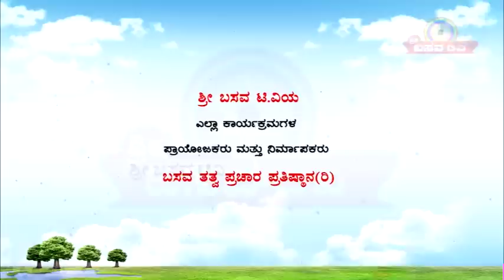Sri Basava Tv- Akkana Balaga- Ep 225